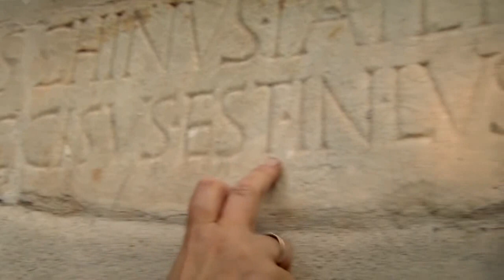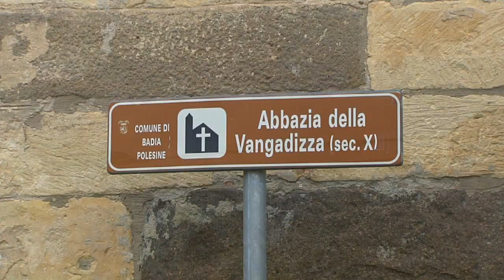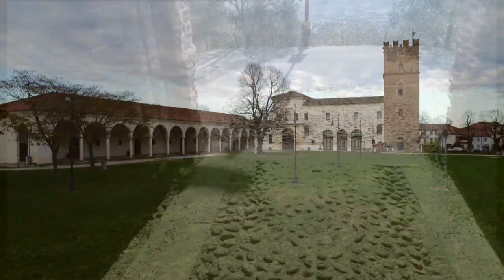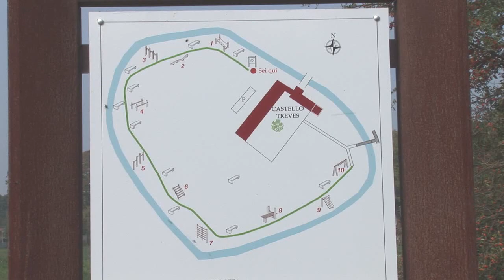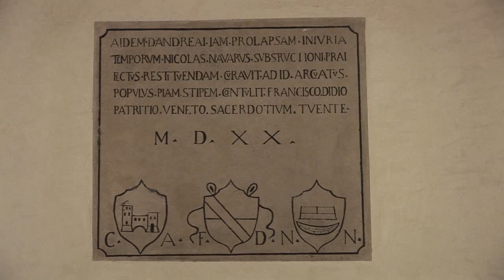Arquà Polesine nel tempo e nella storia (parte 3)